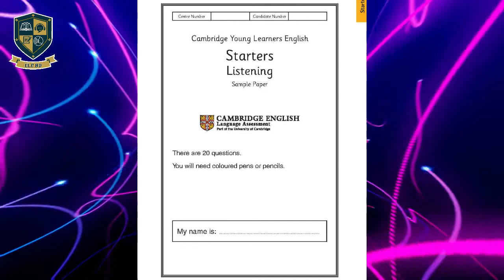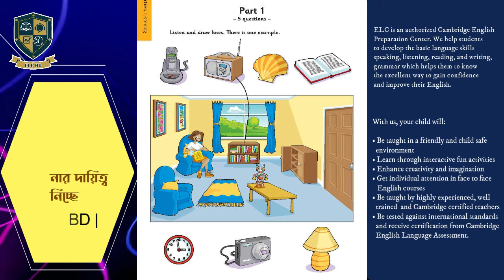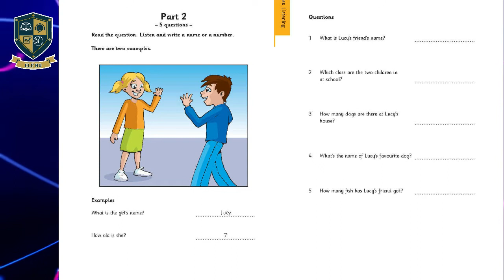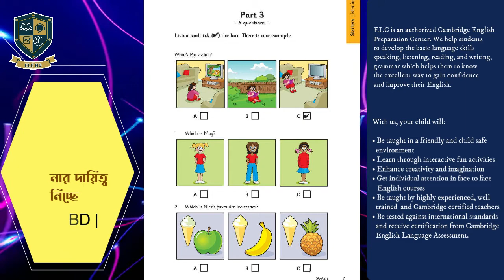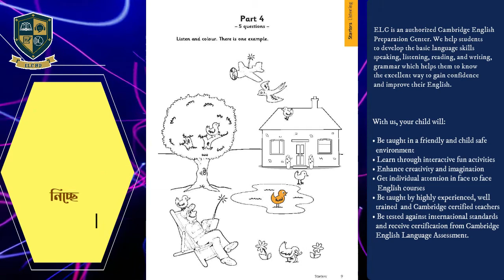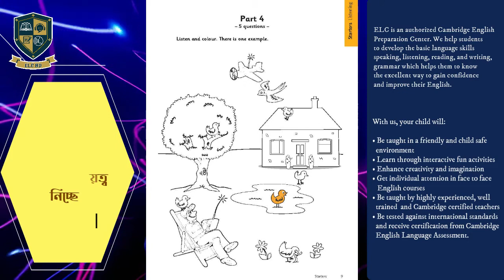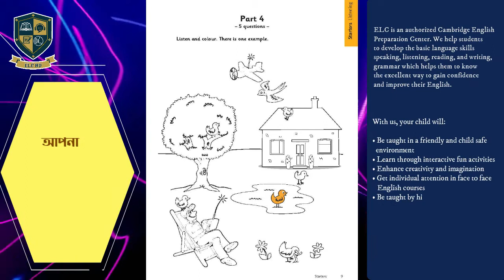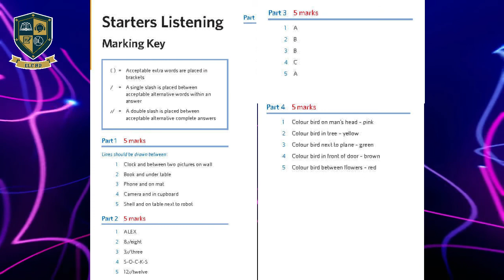YLE Starters 1 TEST 1 Authentic Examination Papers - Listening TEST 2 - Cambridge English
ইংরেজি শেখা কঠিন কোন ব্যাপারই না। কারন আপনি চাইলেই পারবেন !!
ভর্তি_চলছে​!! [Children’s English & Adult English]- এ ভর্তি চলছে!!
ছোটদের English-এ দূর্বলতা দূর করতে--Children’s English
১। আপনার সন্তানের ENGLISH BASIC দূর্বল ?
২। আপনার সন্তান কি পড়াশোনায় অমনোযোগী ?
৩। স্কুলের ইংরজেতিে কম নাম্বার পায় ?
৪। আত্ব-বিশ্বাসের অভাব ?
৫। ইংরেজীতে ভীতি আছে ?
৬। ইংরেজীর প্রতি অনীহা ?
উপরের প্রশ্ন গুলোর উত্তর যদি হ্যাঁ হয়, তাহলে আর দেরি না করে আজই চলে আসুন English Language Centre Bangladesh (ELC) - তে
Our address:

🏠 Haji kujtar Ali mollah Mareket,A/B(5th floor), Mirpur-12,Dhaka

starters 1 authentic,starters 1 starters 1 test 1,starters 1 authentic test 1 listening,starters 1 authentic listening,starters 1 listening lớp học thầy mol